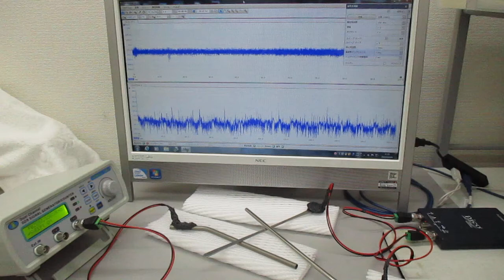超音波の非線形スイープ発振制御実験